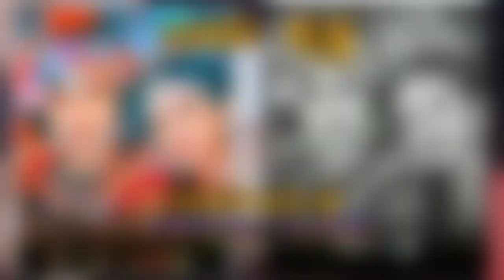ಏನ ಪಾಪ ಮಾಡಿದ್ರೋ ರಾಧಾ ಕೃಷ್ಣ | radha Krishna Janapad status editing Kannada | lyrics janapad status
💛❣️ಈ ಕನ್ನಡಿಗನಿಗೆ ಕನ್ನಡಿಗರೆ ಬೆಂಬಲ ಕೊಡಬೇಕು 💛
🛐ಇನ್ನು ನನ್ನ ಚಾನೆಲ್ ಸಬ್ಸ್ಕ್ರೈಬ್
ಮಾಡದೇ ನೋಡತಾಯಿದ್ದರೆ ಸಬ್ಸ್ಕ್ರೈಬ್ ಮಾಡಿ🕉️

💢💢ಸಬ್ಸ್ಕ್ರೈಬ್ ಮಾಡಿದಕ್ಕೆ ಧನ್ಯವಾದಗಳು 🙏
💢ONLY PRESET&MATERIAL USE 📍

💫ನನ್ನ ಬಗ್ಗೆ ಕಿರು ಪರಿಚಯ💫
ಹೆಸರು :- ಪ್ರವೀಣ ಮೆಕ್ಕಳಕಿ
ಊರು :-ಹಿಡಕಲ್
ತಾಲೂಕ :-ರಾಯಬಾಗ
ಜಿಲ್ಲಾ :-ಬೆಳಗಾವಿ
ಶಿಕ್ಷಣ :-BA 1st
💦ALL MATERIAL IN TELEGRAM CHANNEL ⤵️

 ✳️ᴀʟʟ ᴩʀᴇꜱᴇᴛꜱ⤵️
💠BEAT MARK PRESET BY KANASUGARA EDITING STUDIO 💢

⚜️SHAKE EFFECT BY KES 💢

🚫FULL PROJECT BY KES [MEMBER'S ONLY]

⚠️IMPORTANT ⚠️
📌⚡️DISCLIMER-
IF ANY CONTENT OWNER HAS SOME ISSUES WITH MY VIDEOS PLEASE DIRECT MESSAGE ME ON INSTAGRAM OR TELEGARM &COMMENT ON VIDEO AND I WILL DELET MY VIDEO BUT PLEASE DON'T COPYRIGHT STRIKE OUR VIDEO 🙏BECAUSE THERE IS LOTS OG HARD WORK TO CREATE A ONE VIDEO, I THINK YOU UNDERSTAND IT BETTER 🙏❤